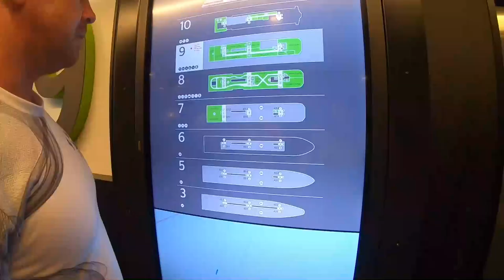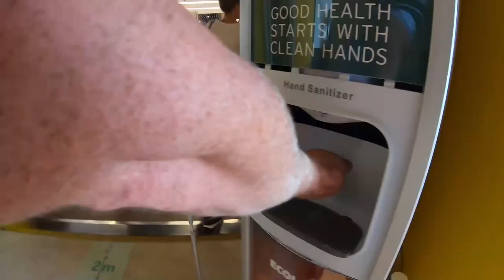แหล่งช้อปปิ้งแบรนเนมในเรือสำราญ พาชมบรรยากาศภายในเรือ หลายๆคนยังไม่เคยเห็น|เที่ยวเอสโตเนีย